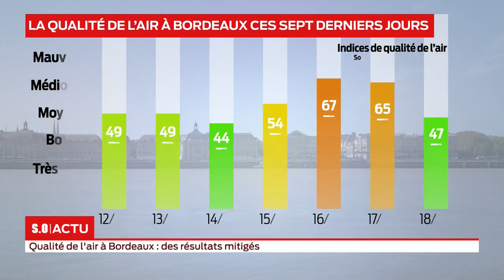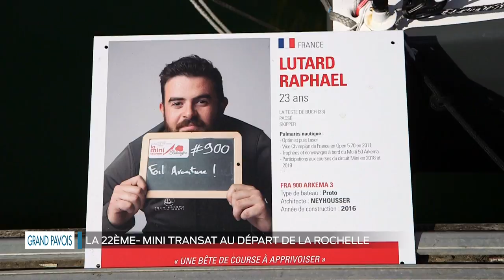La grande édition Mercredi 18 septembre